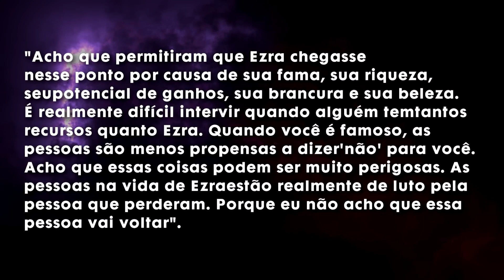EZRA MILLER SURTOU E VAI ACABAR SENDO PRESO A QUALQUER MOMENTO!